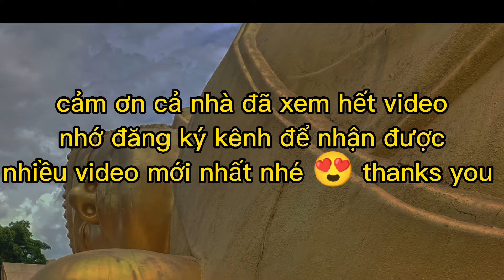hai vợ chồng đi câu cá đêm | cái kết dính toàn cá trê đồng | cá rô đồng | thật sướng tay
hôm nay hai vợ chồng đi câu cá đêm toàn cá trê chúc các bạn xem video vui vẻ nhé 😍 thanks you